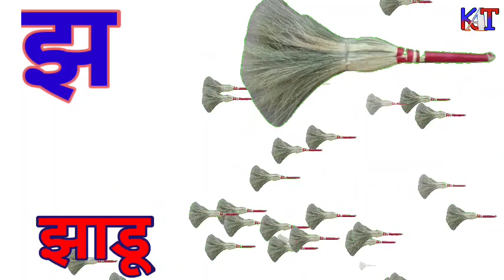अ से अनार आ से आम,हिन्दी वण॓माला,क से कबूतर ख से खरगोश ,हिन्दी स्वर व्यंजन,कखगघ